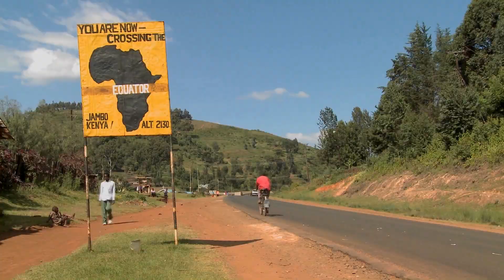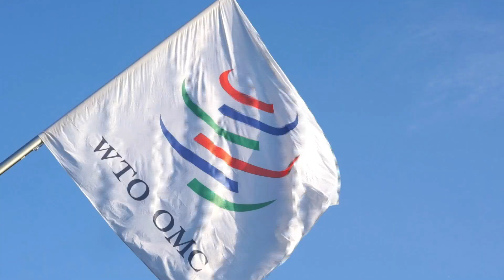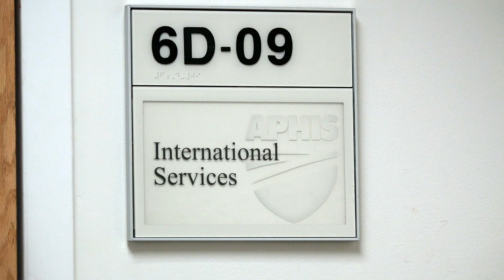Become an APHIS Foreign Service Officer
USDA-APHIS Fpreign Service Officers are on the frontline of U.S. Agricultural Health.